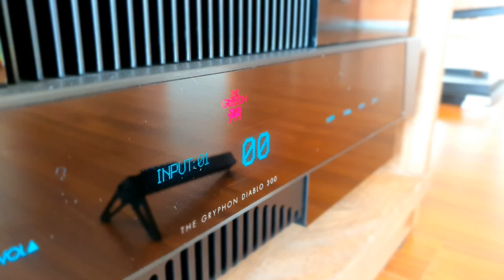아이유 - 밤편지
Multi Power : PlixiR
Source : Aurender N100H
DAC : DuDac
AMP : THE GRYPHON DIABLO 300
Speaker : Harbeth 40.1
Recorder : Sony PCM-A10